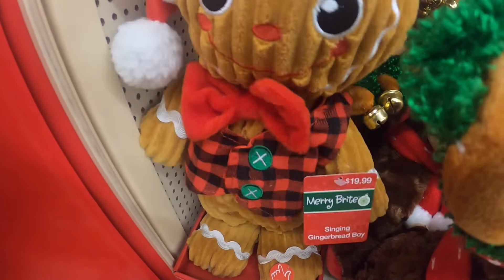Christmas Party at CVS Animatronic Christmas 2020